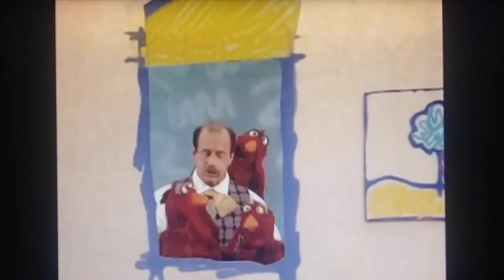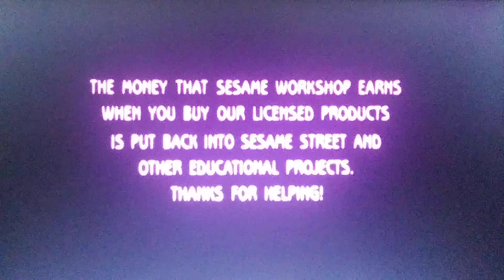Closing to Elmo's World: The 2000s Boys 2001 DVD (Part 2)